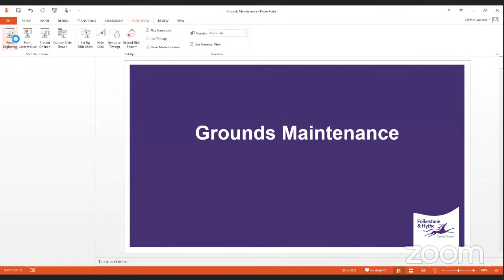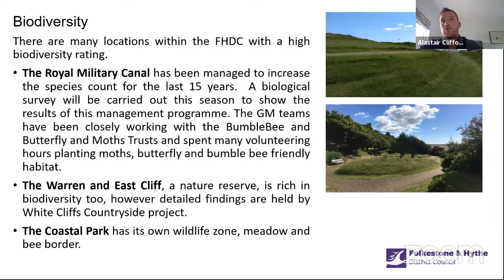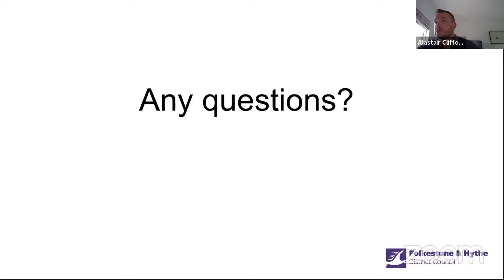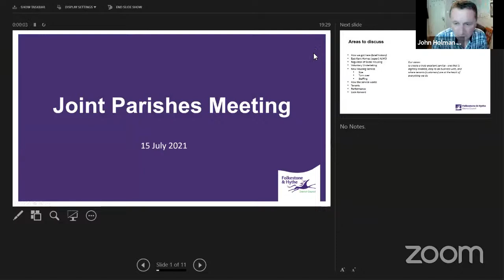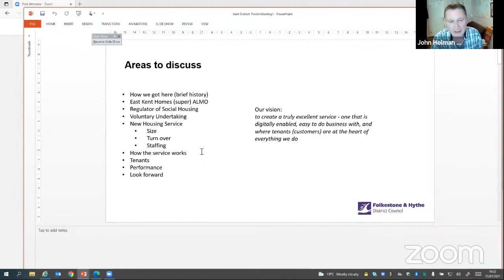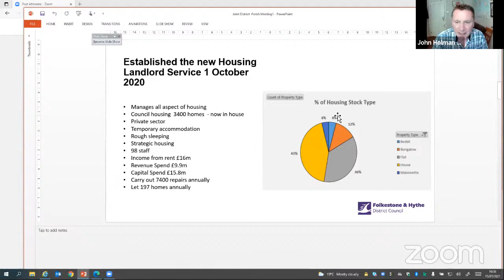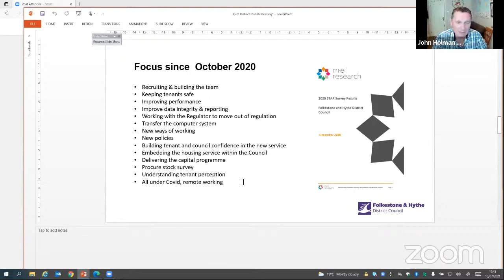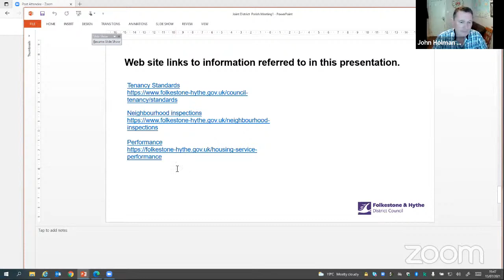F&H District & Parish Councils' Joint Committee